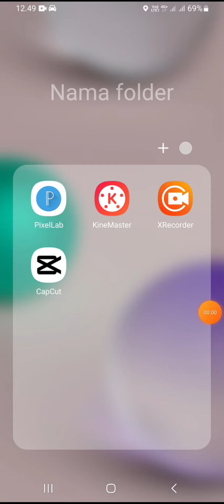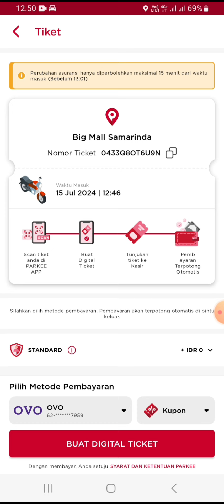Cara Bayar Parkir lewat aplikasi PARKEE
tanpa uang cash atau kartu TOL